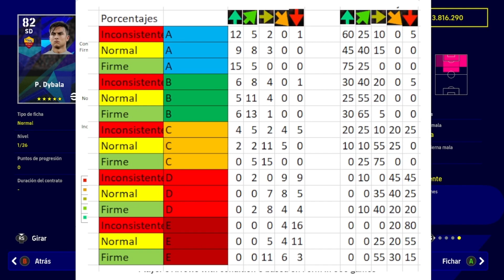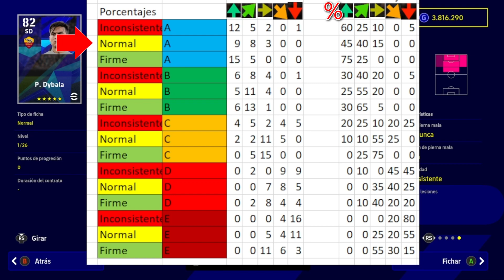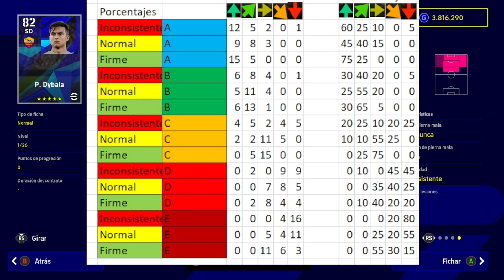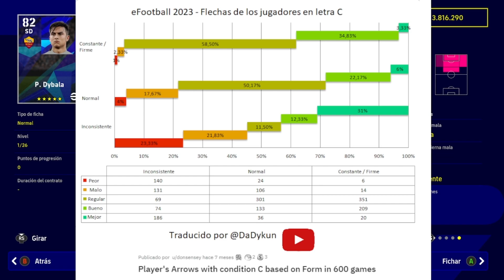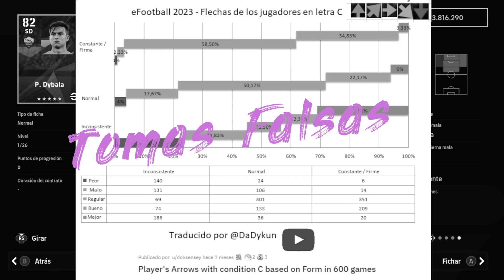❗Dybala inconsistente eFootball 2023 ❗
Horario Directos:
🕙 22h España 🇪🇸
🕗 21h Islas Canarias 🇮🇨 / Reino Unido 🇬🇧

Marcas de tiempo:

00:00 Intro
00:22 Regularidad, Letras y Flechas
03:05 Leyendas y Épicos
03:24 Estadísticas 600 partidos letra C
04:35 ¿Por qué todos quieren los "Constantes/Firmes"?
05:50 Un inconsistente es una lotería
06:54 Pruebas en 600 partidos
07:44 Estadísticas en letras A, B, C, D y E
08:00 Estadísticas en letra B
09:47 Estadísticas en letra A
10:50 Inconsistentes como suplentes
11:55 Reflexión sobre Dybala
12:05 Lo bueno de ser flecha azul
13:05 Ending
13:29 Tomas Falsas